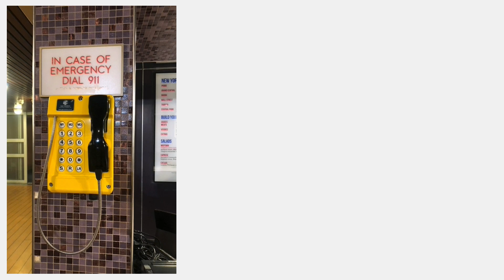Eurodam's Telephones | Holland America Cruise Line 2023